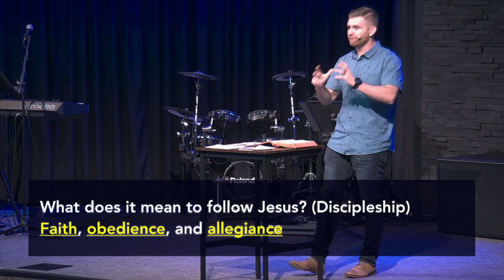Mark 35 | Cloaks and a King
Join us today as Pastor Brandon speaks on Mark 10:46-52 and chapter 11:1-11